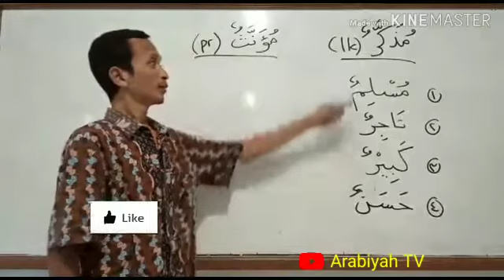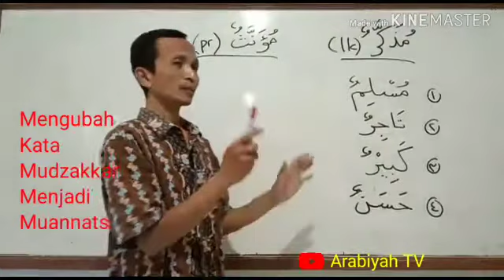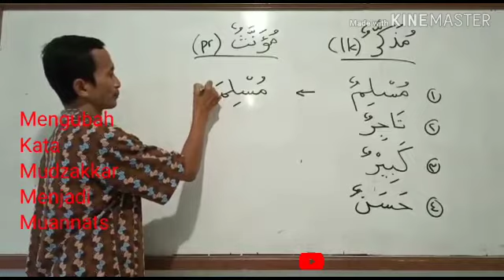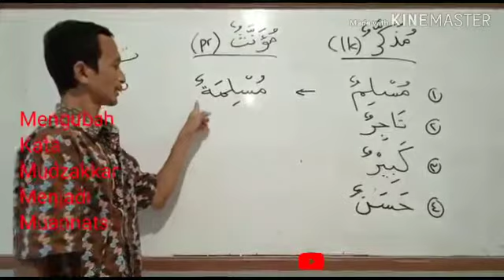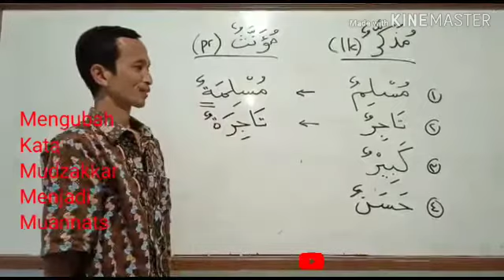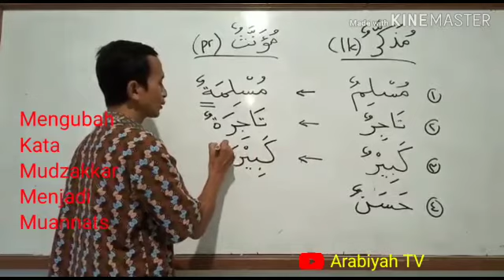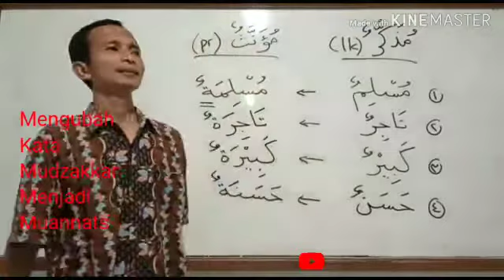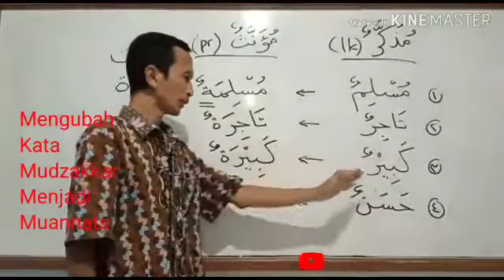Sharaf #55 || Cara Membuat Kata Mudzakkar Menjadi Muannats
Cara membuat kata mudzakkar menjadi muannats